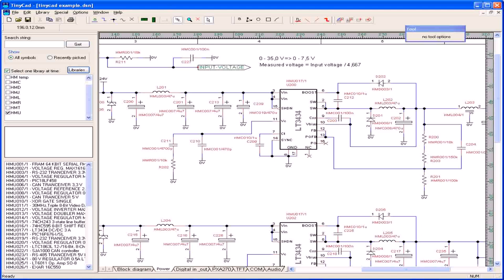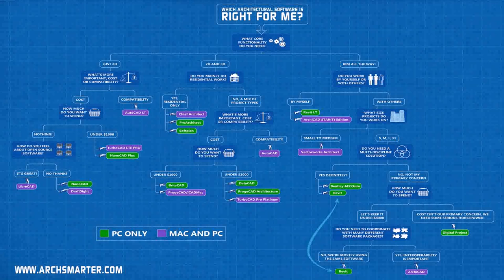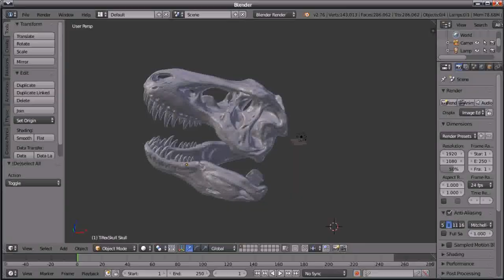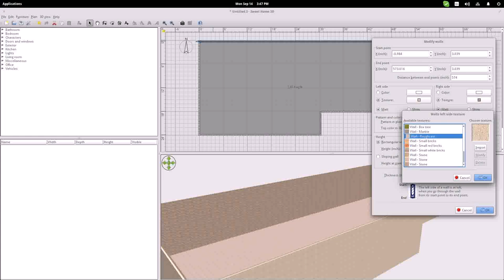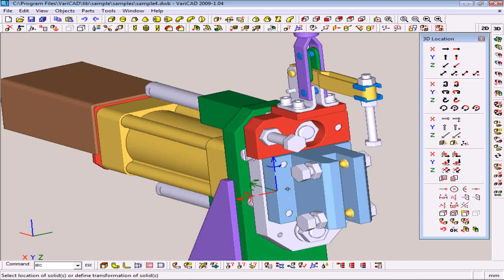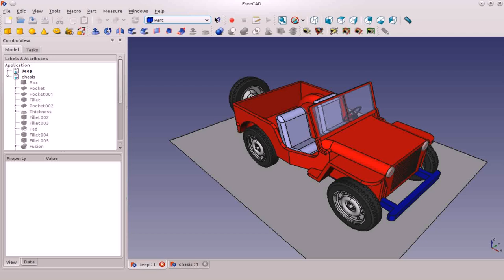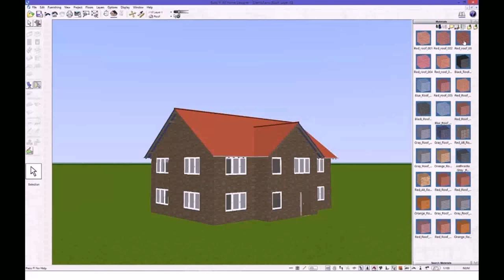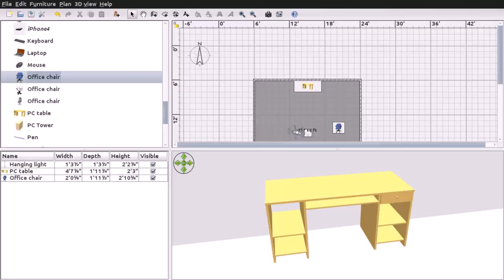3d House Design Software Linux (see description) (see description)